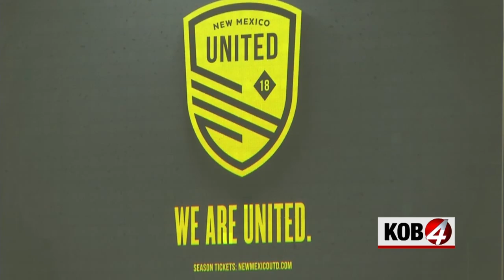More than 9,000 tickets sold for New Mexico United's first game of inaugural season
ALBUQUERQUE, N.M.- New Mexico United is scheduled to kick off its inaugural season on Saturday at “The Lab.”

The new USL franchise has already sold more than 9,000 tickets for Saturday's game, in addition to 2,500 season tickets, according to the team’s owner, Peter Trevisani.

"Originally, we were thinking of having 6,200 hundred seats to be a sellout for our soccer matches. We had to open up the park and expand that,” he said.

On Thursday, Trevisani also announced plans to set aside 250 tickets every home game to give to first responders and groups that give back to the community.

New Mexico Attorney General Hector Balderas helped announce the “community corner” initiative and said, "We want to recognize what is excellent in the state of New Mexico and United says it all."

One of the groups that look to benefit from the new ticket program is the local Make-A-Wish chapter.

Sydney Graczyk, a spokesperson with Make-A-Wish New Mexico told KOB, “I think for Make-A-Wish, what it means, it continues to unite us together and it continues to allow opportunities for us to unite 'wish' families, donors, volunteers, board members and really see everyone come together in the community because that's what United is about and that's what Make a Wish is about as well."

Saturday’s game starts at 7:30 p.m. The first 5,000 fans will get a free team flag.